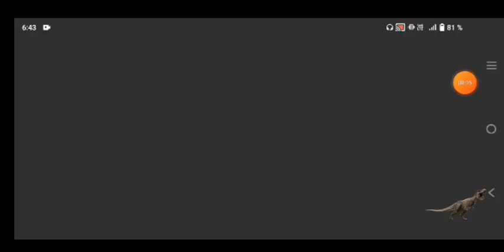DEPORTIVO LA GUAIRA VS BRIGHTON - DREAM SOCCER LEAGUE.